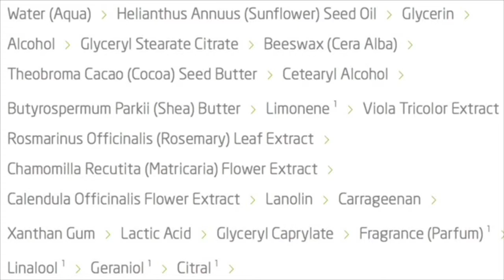Weleda Skin Food selbst herstellen 🌱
In diesem Video zeige ich euch,  wie ich die INCI-Liste von der Weleda Skinfood interpretiere und wie man das nachmachen kann!🙂

Soziale und ökologische Projekte, die mit dem Kauf eines nkm Produktes unterstützt werden:
⇢ Die nkm-Bienenwiese: Wir tragen zum Erhalt der Fluginsekten bei!
⇢ Caritas: Die Werkstatt für Menschen mit Behinderung wird regelmäßig von uns beauftragt.
⇢ Aufforstung bayrischer Wälder: Mit Climate Partner stärken wir den heimischen Wald!

Vielen Dank an unsere Zuhörerschaft, mein liebes nkm Dorf, für eure kontinuierliche Unterstützung! Wir sind unendlich dankbar für jeden Zuschauer, jeden Nutzer von nkm Hautpflege und dass ihr ein Teil dieser unglaublichen Reise seid, die wir mit nkm erleben dürfen! Ich freue mich darauf, euch im Laden kennenzulernen! Liebe, liebe Grüße, Mareike 🌱